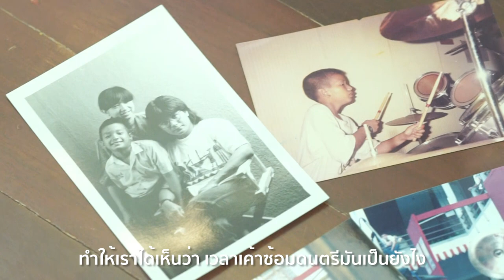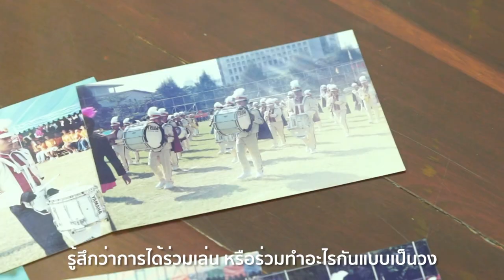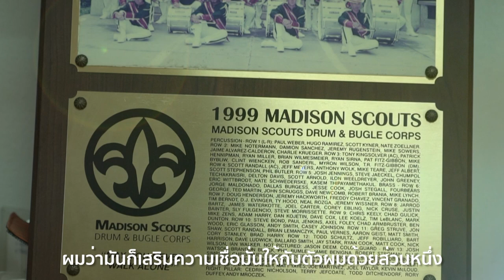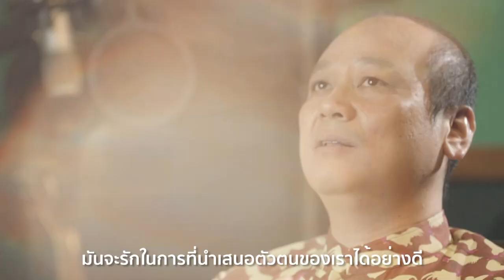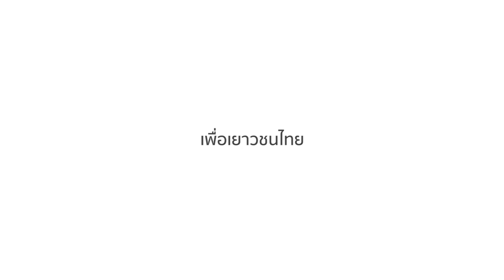เส้นทางบนถนนดนตรีและการประกวดวงโยชิงแชมป์โลกครั้งแรกในไทย